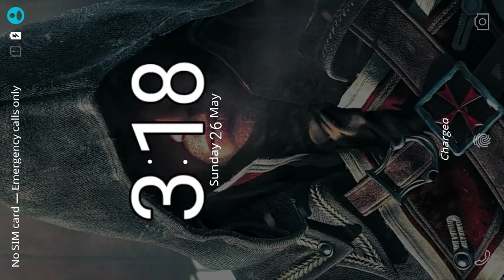Evertech Sandbox Gameplay #6 (iOS & Android) | Small Pickup Truck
Learn How To Make A Beautiful Small Pickup Truck!

We are A Rich Family of More Than 100K Now!

Build Cars, Elevators or any other Mechanisms in the new physics sandbox game!

Evertech Sandbox is a new game where you can build complex mechanisms from basic blocks. There are a lot of items in your inventory, such as engine, thrusters, wheels, paint tool, connection tool, diffrent blocks. Take them and create something that moves. You can build vehicles, elevators, trains, robots.
You can save your work and share it with others.

Download Evertech Sandbox and create something crazy. We are looking forward to see what you will create in this game. And we are constantly adding new items and features.

This game is in alpha stage of development. It means it has a lot of bugs but it also means that it is frequently updated and your opinion may influence the way the game will develop.

So install it and play! :)